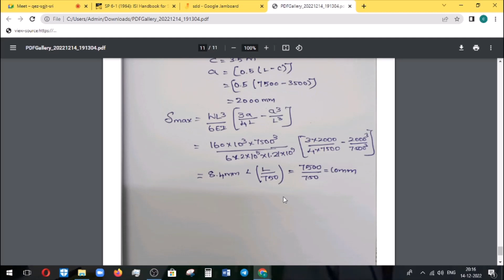SDD | Unit 5 Gantry Girder | Design of Eccentric Shear and Moment Resisting connections in Tamil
This video revise you about Design of Reinforced cement concrete elements unit 2 concepts as per civil engineering anna university syllabus. This will help you to recall the important basic points to be remembered.